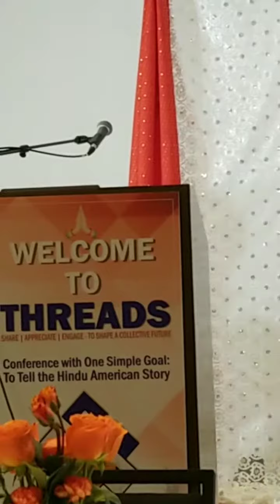Day 1 Inaugural session of Threads 2019